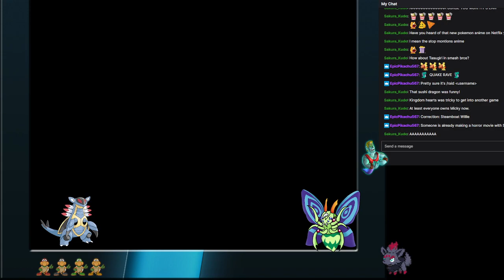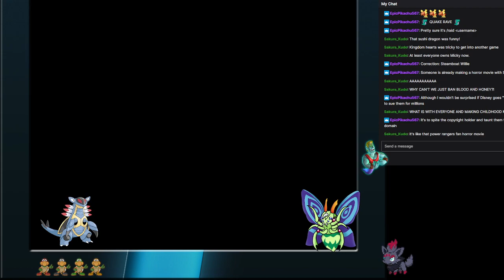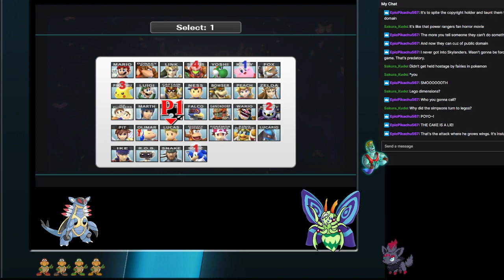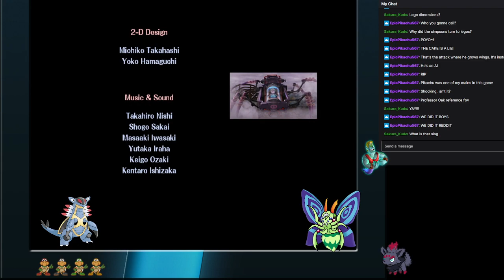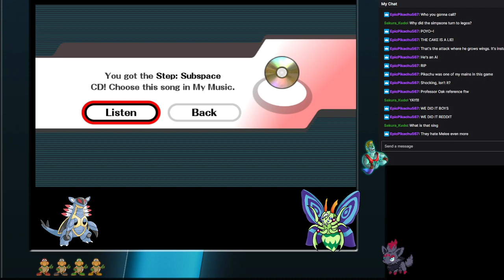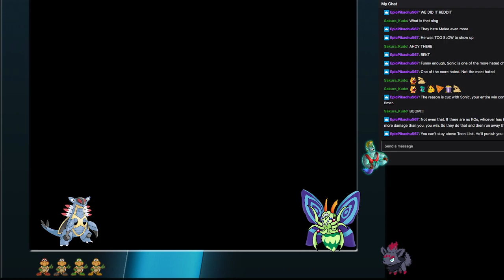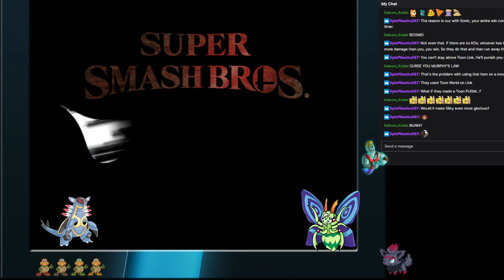Super Smash Bros Brawl with my Sister 8, Final Boss Tabuu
Welcome to my livestream's of Super Smash Bros Brawl's Subspace Emissary that I did with my little sister, who hadn't played the game before.